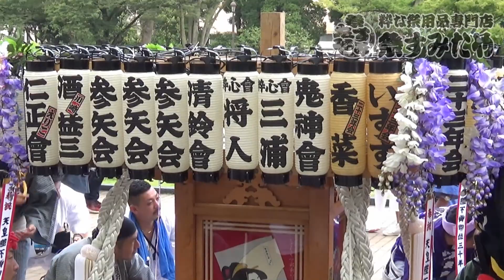【日比谷大江戸祭り】日比谷公園にお神輿・山車・阿波踊り・よさこいが大集合！！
2018年6月8日（金）～10日（日）に東京の日比谷公園で開催された「日比谷大江戸まつり」に行ってきました。お神輿が誰でも担げる日本のお祭り文化を広めるためのイベントです。お神輿のほかにも、山車や阿波踊り、よさこい踊りなどたくさんのお祭りに関する催し物があり、たくさんの観光客の人でにぎわっていました。

日比谷大江戸まつり  - HIBIYA EXPO 2018 -

■開催日：2018年(平成30年) 6月8日(金), 9日(土), 10日(日)
■場所：日比谷公園(東京都千代田区)